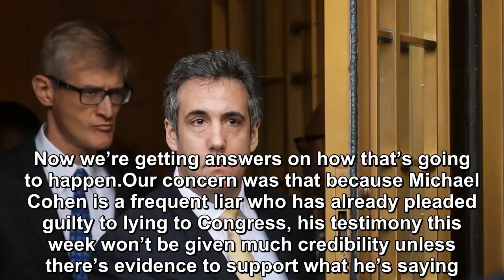Michael Cohen's receipts of his public testimony against Donald Trump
When it was announced that Michael Cohen would be testifying against Donald Trump for three congressional committees this week, one of them in public, Palmer Report pointed out that there had to be un